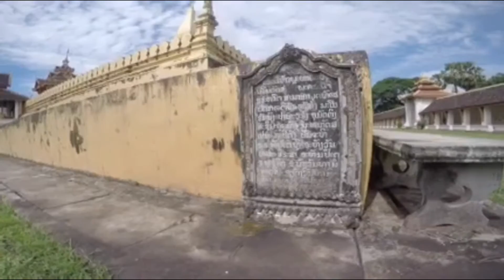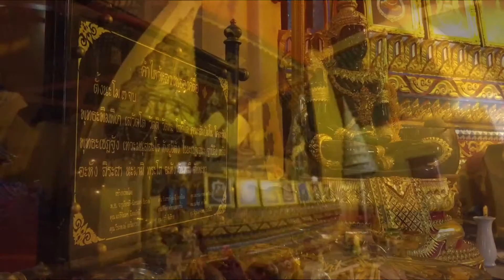รายงาน เที่ยวเวียงจันทน์ 25-08-15